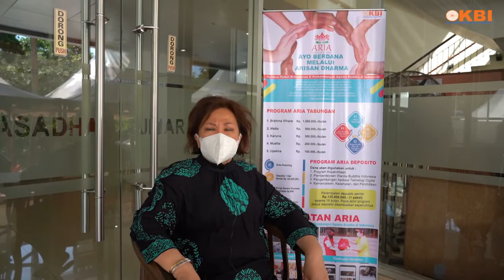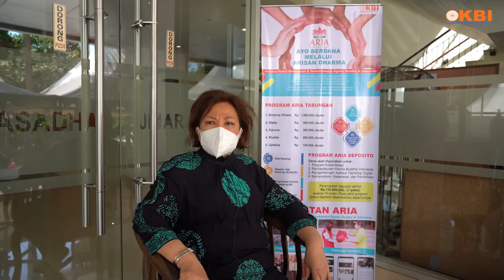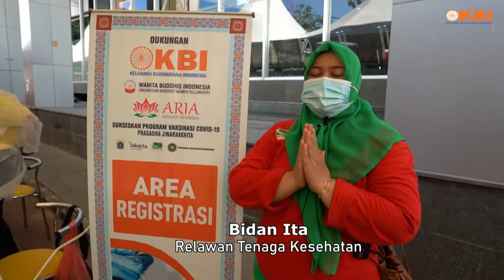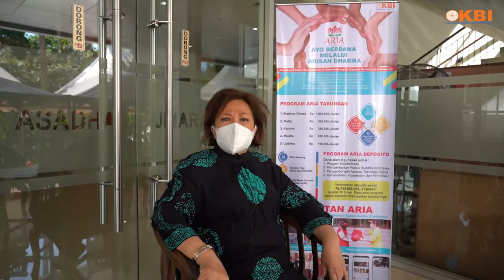KBI - Testimoni Penyelenggaraan Vaksin Covid-19, Prasadha Jinarakkhita 2021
TESTIMONI